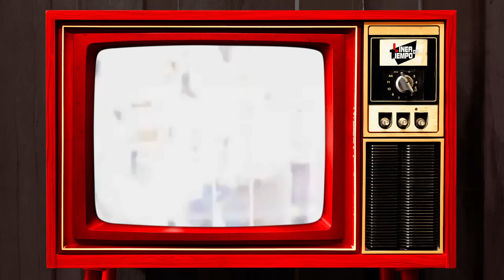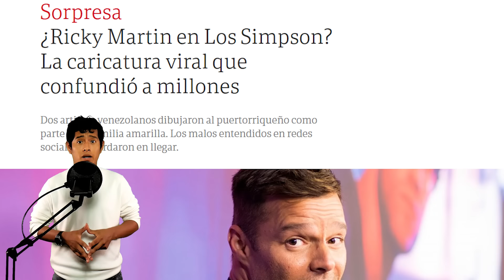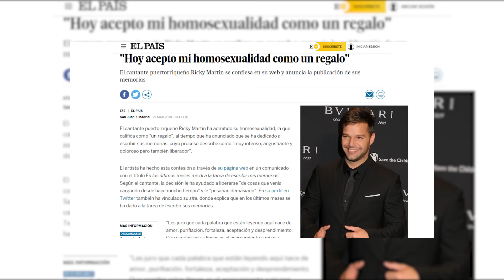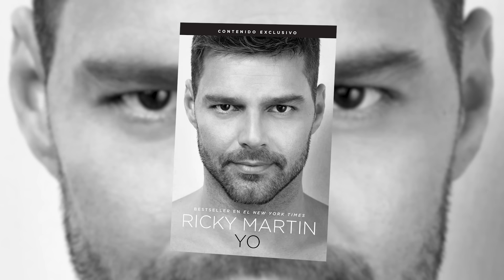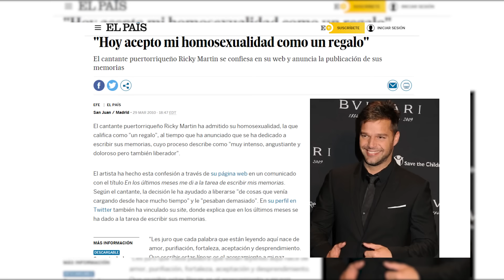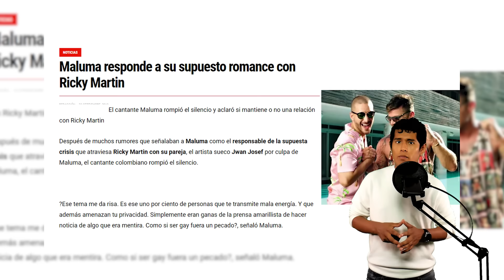RICKY MARTIN Y ¿POR QUE FUE EL UNICO EX MENUDO EXITOSO EN LA MÚSICA A NIVEL MUNDIAL?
Oficialmente es Enrique José Martín Morales; para las cámaras es Ricky; para sus amigos, Kiki y, para sus seguidores: el gran sex symbol. Sí, incluso cuando llevaba melena y unos estilismos de lo más cuestionables. El boricua, debe estar más que acostumbrado a gustar a todos, aunque nunca le hemos visto tan guapo como desde que decidió salir del armario. Será la madurez, será la serenidad de no tener que ir escondiéndose, no lo sabemos, pero el cantante ha tocado techo. Y, por lo que parece, no tiene previsto bajar el listón.

0:00 Inicio
1:52 ¿Cuándo nació Ricky Martín?
2:02 ¿Quiénes son los padres de Ricky Martín?
3:00 ¿Cómo empezó la carrera artística de Ricky Martín?
3:55 ¿Ricky Martín fue rechazado para entrar a Menudo?
5:39 ¿Salida de Ricky Martín de Menudo?
6:14 ¿Por qué terminó siendo Ricky Martín y no Kiki Martin?
6:41 ¿En qué telenovelas actuó Ricky Martín de niño?
8:01 ¿Ricky Martín tiene su personaje en Los Simpson?
8:27 ¿Cuándo lanza Ricky Martín su álbum debut?
9:34 ¿Quién compuso "El amor de mi vida" para Ricky Martín?
9:58 ¿Cuántos sencillos ha grabado Ricky Martín a lo largo de su carrera?
10:14 "Me amarás" de Ricky Martín
10:30 Participación de Ricky Martín en "General Hospital" y otras actuaciones
11:08 "A medio vivir" de Ricky Martín
11:45 ¿Quién compuso "A medio vivir"?
13:01 ¿Cuál es la historia detrás de la canción "María" de Ricky Martín?
13:25 ¿Qué relación tiene Ricky Martín y Robi Draco Rosa?
14:46 "Vuelve", éxito cumbre de Ricky Martín
15:19 ¿Qué canciones le escribió Robi Draco a Ricky Martín?
15:49 ¿Cuál es la historia de la canción "La copa de la vida" de Ricky Martín?
16:54 Ricky Martín, primer artista en cantar en el Estadio de Francia
17:11 "Ricky Martín", debut en inglés
18:05 ¿Colaboración de Ricky Martín con Cristina Aguilera?
18:25 ¿Retiro momentáneo de Ricky Martín?
18:55 "Almas del silencio" de Ricky Martín
19:40 ¿Qué pasó entre Ricky Martín y su ex manager Ángelo Medina?
20:06 "¿qué es Ricky Martin Fundation?"
20:47 "Life" de Ricky Martín
21:01¿Qué romances con mujeres Ricky Martín?
22:37 "MTV Unplugged" de Ricky Martín y nuevos lanzamientos
23:01 ¿Colaboraciones de Ricky Martín con artistas urbanos?
24:26 ¿Ricky Martín tuvo un romance con Maluma?
24:43 ¿Con quién se casó Ricky Martín?
25:00 "Pausa" de Ricky Martín